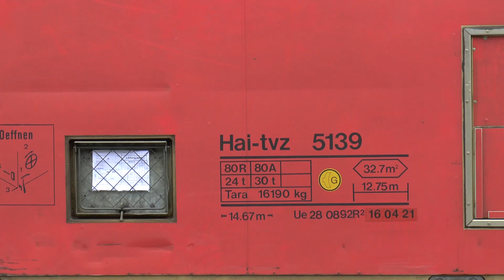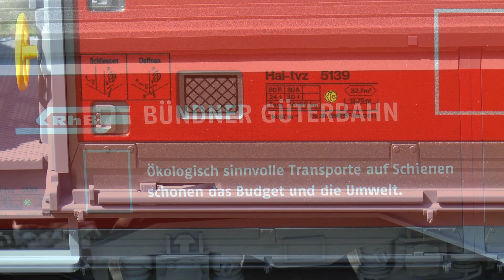LGB Schiebwandwagen RhB (48573) / Modell und Original / Mitfahrt auf der Gartenbahn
LGB Schiebewandwagen RhB Hai-tvz (Art. Nr. 48573)

Nicht nur Personenzüge fahren auf  der kleinen Roten. Die Rhätische Bahn trägt auch zur Entlastung des Straßenverkehrs bei. Nicht nur Holz, Heizöl, Lebensmittel oder Post werden auf der Schiene transportiert. Tägliche Güterzüge fahren auf dem gesamten Netz. LGB stellt das neue Modell eines Schiebewandwagens mit der Bedruckung der Bündener Güterbahn vor. Hendrik Hauschild hat das Vorbild in Scuol/Tarasp getroffen und stellt das Modell auf seiner Gartenbahn vor.